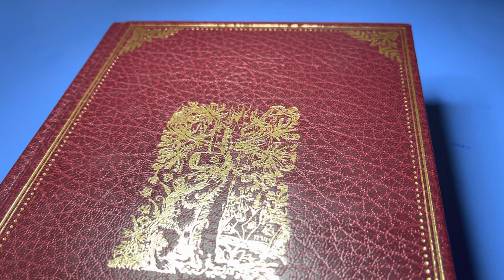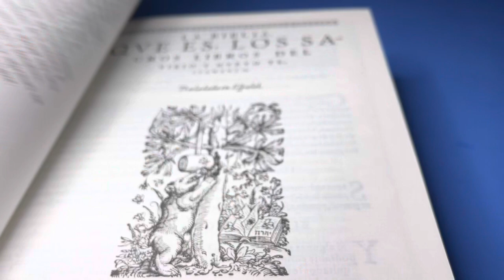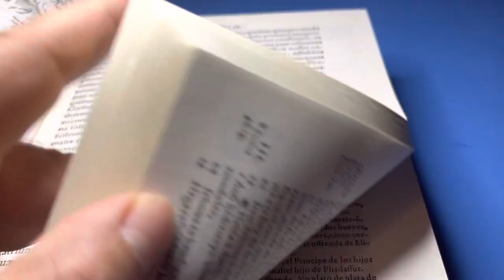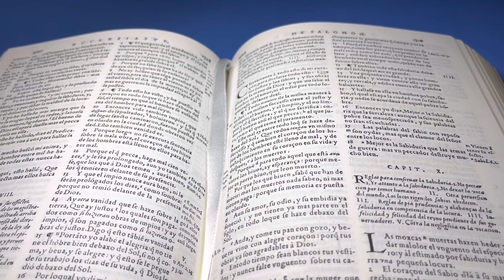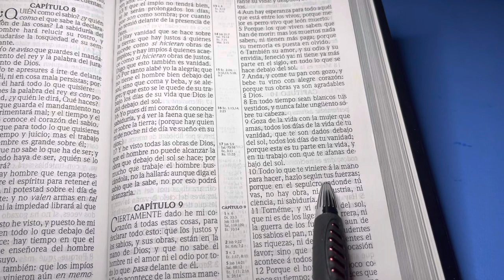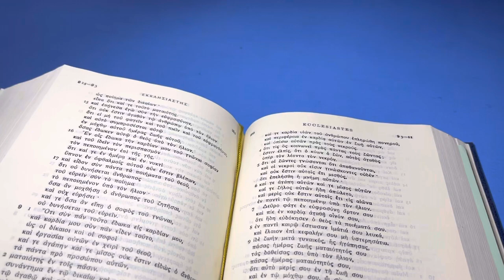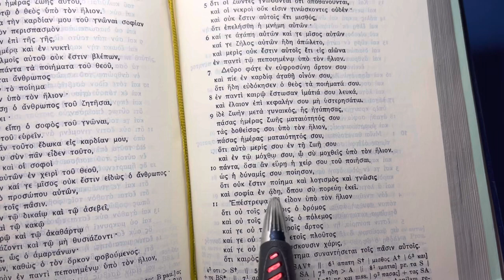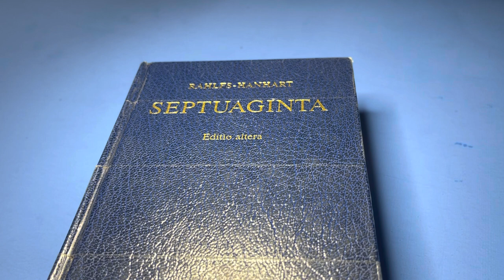La Biblia del Oso 1569 por Casiodoro de Reina traduce Seol y Hades por “SEPULCRO” en (Ecl 9:10)